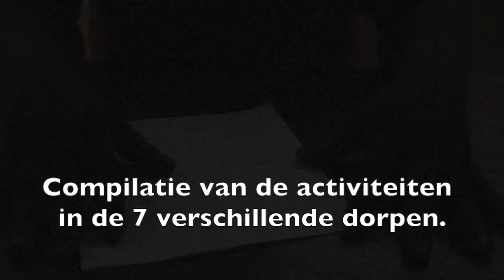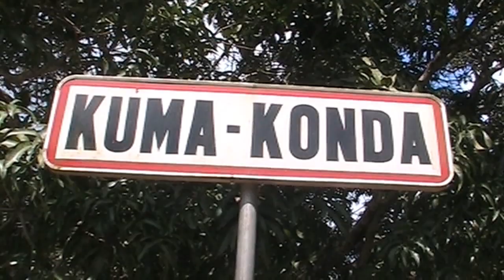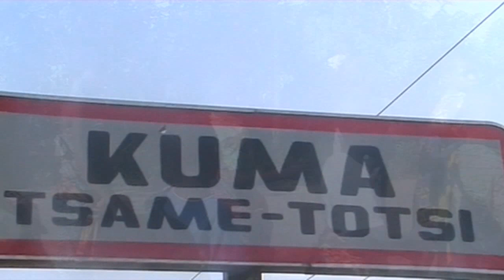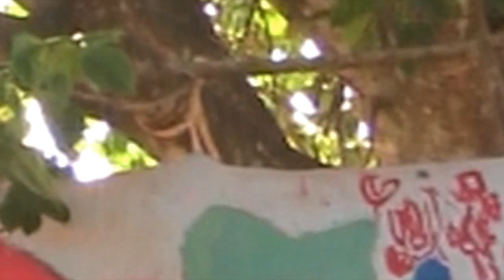Boucle de K'palime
Docu about a dance-theater project with children in 7 mountain-villages in Togo, West Africa 2013. To make you happy :)